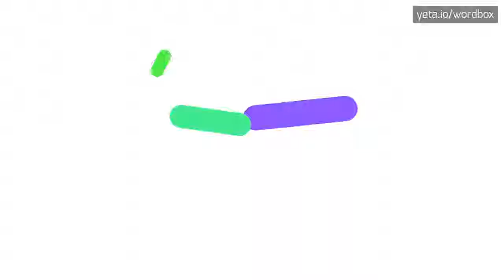HOW TO PRONOUNCE CAB?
CAB - How do you really pronounce Cab? Find out here in 2023

How do you pronounce 'cab'?
Are there any variations in how people pronounce 'cab'?
What is the correct pronunciation of 'cab'?
Can you provide different pronunciation examples for 'cab'?
How would you say 'cab' in a more casual way?
CAB Meaning And Definition:
A cab, short for 'taxicab', is a vehicle that can be hired to transport passengers to a desired location.
It is usually driven by a professional driver and operates on a metered fare system.
Cabs are a common form of transportation in many cities around the world.
CAB Pronunciation:
To pronounce 'cab', say 'kăb'.
Alternative variants include 'kæb' and 'kahb'.
Use CAB In Your Speech:
1. I took a cab to the airport this morning
2. The cab driver was very friendly and helpful
3. She hailed a cab and quickly got in
Please answer in comments for the most popular CAB questions:
1. How much does a cab ride usually cost?
2. Can I pay for a cab with a credit card?
3. What's the largest cab company in this city?
4. Are all cabs painted yellow in New York City?
5. How long does it usually take to find a cab during rush hour?